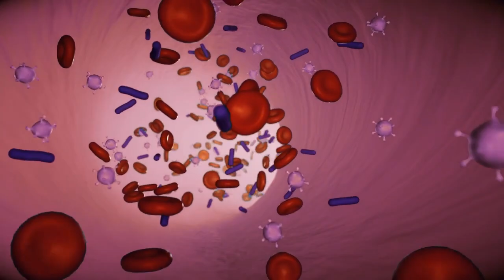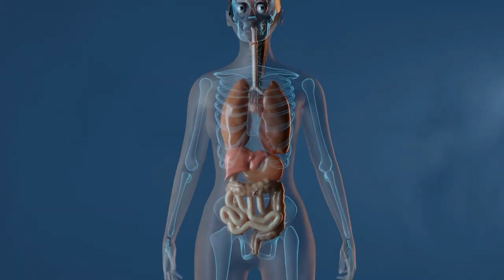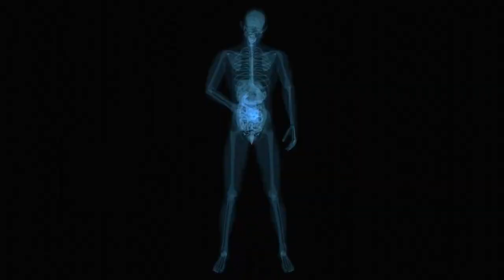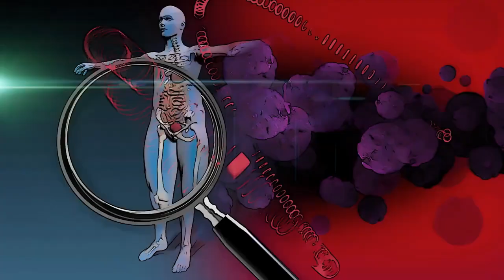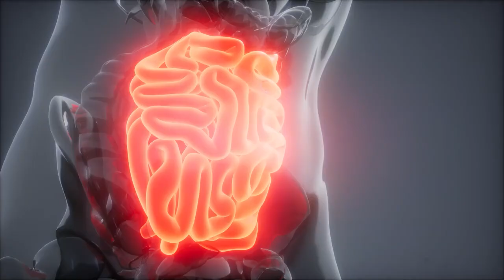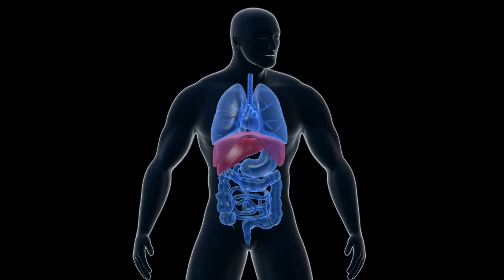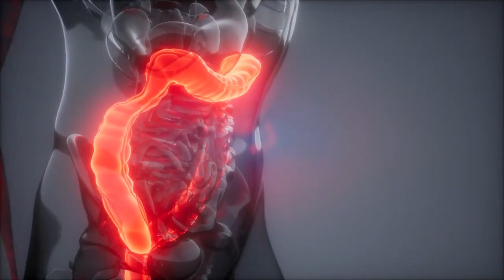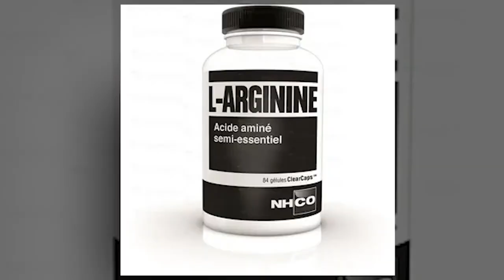Top 5 Vitamins That Permanently Cure Acid Reflux!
Are you tired of battling with acid reflux and looking for a permanent solution? In this video, we will reveal the top 5 vitamins that can effectively cure acid reflux and provide long-lasting relief. Acid reflux, also known as gastroesophageal reflux disease (GERD), can cause discomfort, heartburn, and other digestive issues. But worry not, as these natural vitamins can significantly improve your condition and promote a healthy lifestyle.

🔔In addition to discussing these top 5 vitamins, we'll provide valuable insights on acid reflux treatment, GERD remedies, and the importance of maintaining a proper diet. We will also delve into the significance of low stomach acid (HCL) and offer practical tips for managing acid reflux naturally.

🔴Don't let acid reflux control your life any longer! Watch this video and empower yourself with knowledge about the vitamins that can permanently cure acid reflux.